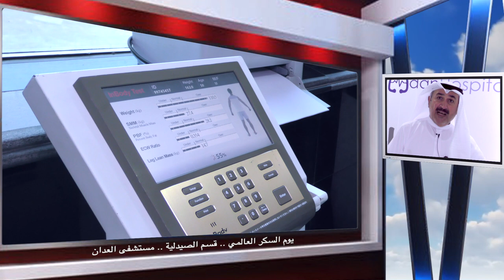نصائح ذهبية بمناسبة اليوم العالمي للسكر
نصائح لمرضى السكري
على مريض السكري إتباع حمية غذائية حيث أن العلاج وحده غير كافي.
ممارسة الرياضة قدر الإمكان مهم لمرضى السكري للمساعدة في السيطرة على أعراض المرض.
تناول ثلاث وجبات رئيسية صحية مع الحفاظ على أوقات تناولها ويمكن تناول وجبتان خفيفتان.
التقليل قدر الإمكان من الملح والأطعمة المصنعة والمعلبة والجاهزة التي تحتوي على الصوديوم.
الامتناع عن الدهون المشبعة وكل الأطعمة التي تحتوي عليها واستخدام زيت الزيتون أو زيت الكانولا كبدائل طبيعية عنها.
التوقف تماما عن استخدام السكر المكرر واستبداله بالعسل، ولا ينصح كثيرا بالمحليات الصناعية.
الحرص على تناول الخضروات بكميات كافية يوميا.
العناية الجيّدة بالبشرة و بالقدمين الامتناع عن التدخين
التقليل من تناول مشروبات الكافيين كالشاي و القهوة و الامتناع عن المشروبات الغازية.
النوم الكافي وتنجب الإجهاد والحصول على فترات كافية من الراحة.
قياس مستوى السكر في الدم وزيارة الطبيب المختص بشكل دوري.